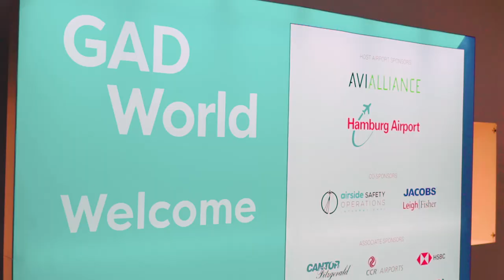GAD World 2018: the best bits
500+ airports, airlines, investors, financiers, governments and regulators met at the world's leading airport development and finance event - take a look back.